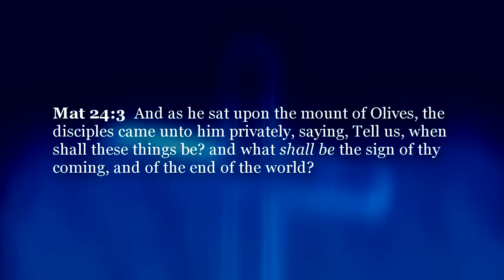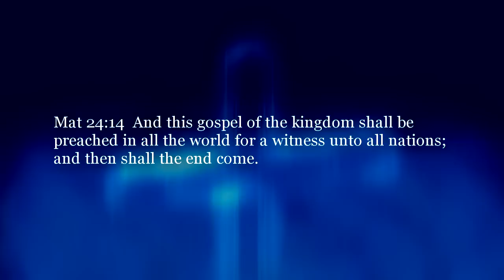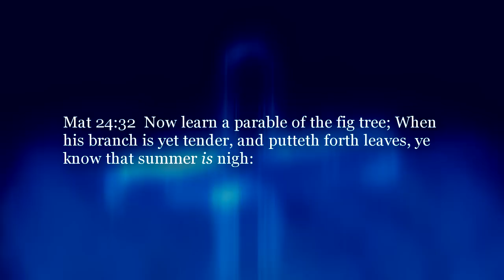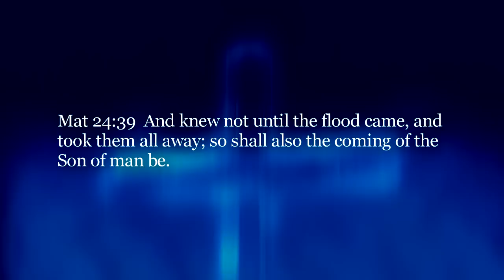Cross Examination TV: When will the tribulation begin?